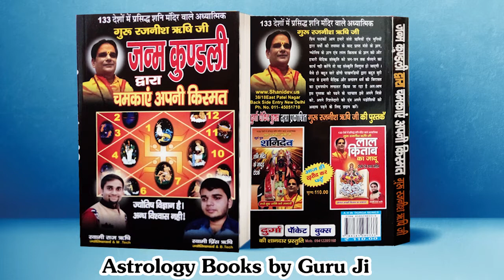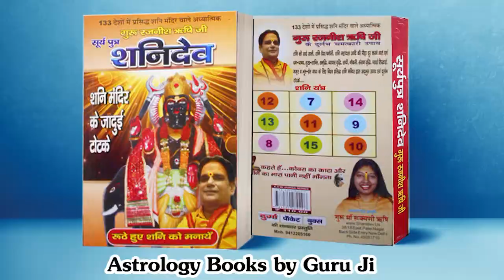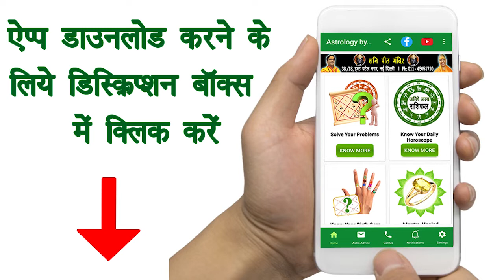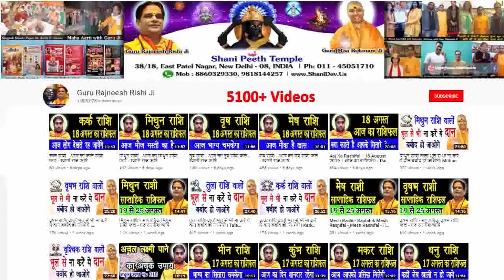Aaj Ka Kanya Rashifal | Daink Rashifal | 7 May 2020 | Kanya Rashi in Hindi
7 May kanya rashifal,
kanya rashi today,
rashifal,
aaj ka rashifal,
zodiac signs,
कन्या राशिफल,
rashifal in hindi,
horoscope today,
kanya 2020 in hindi,
danik rashifal 2020,
daily horoscope in hindi,
virgo love,

प्रिय भक्तगणों,